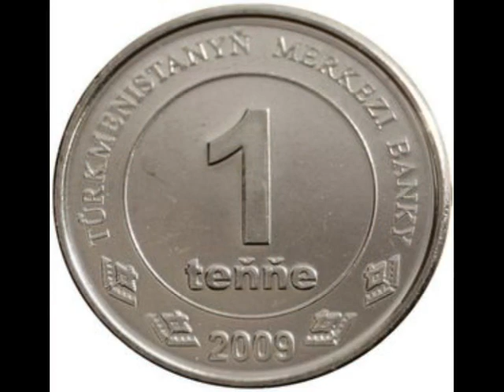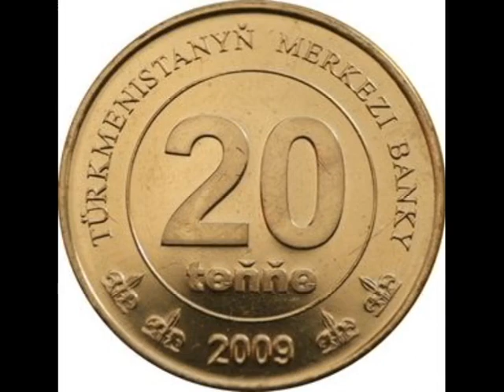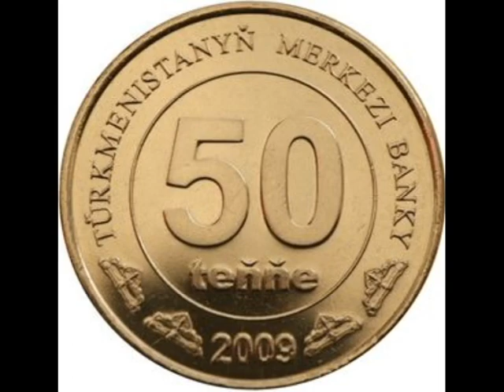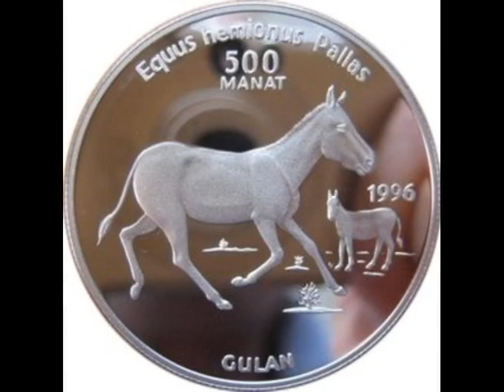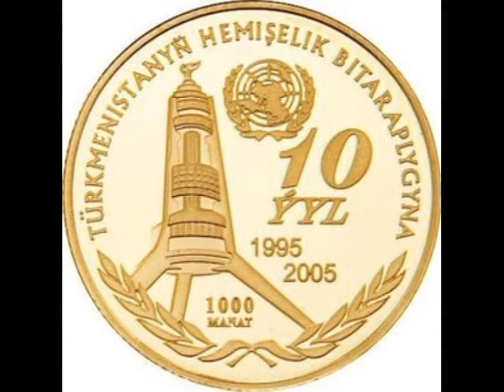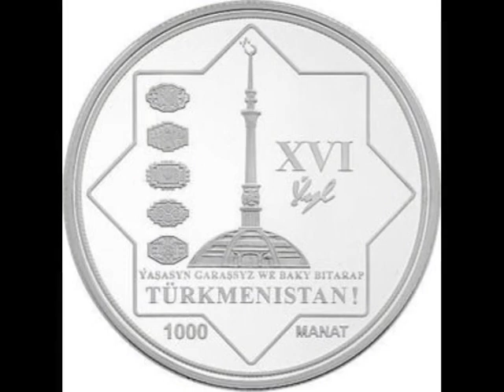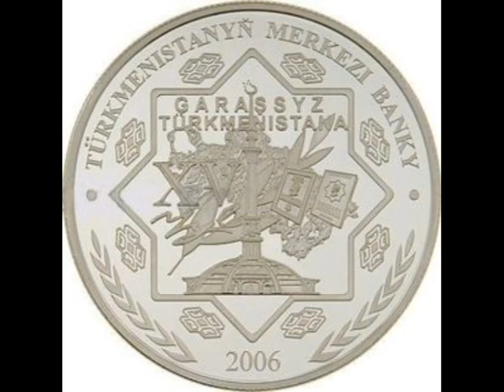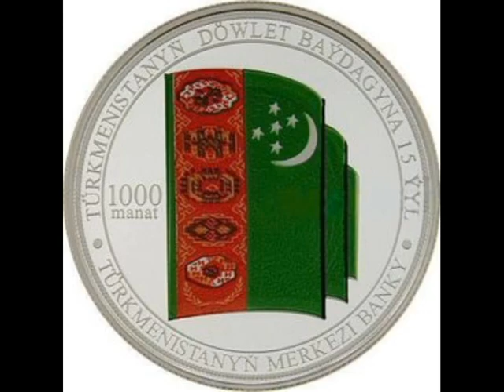Coins of Turkmenistan - Turkmen Manat commemorative coins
National monetary unit of Turkmenistan is the manat which consists of 100 tenge. In circulation are coins 1, 2, 5, 10, 20, 50 tenge, and 1, 2 manat.

In 1993, Turkmenistan had issued coins in denominations of 1, 5, 10, 20 and 50 tenge. Coins of 1, 5 and 10 tenge were struck from steel plated with copper, and higher denominations – Nickel-plated steel. After a period of inflation in 1999 was introduced the new coins of 500 and 1000 manat.

On 1 January 2009 Turkmenistan, because of inflation carried a denomination at the rate of 5,000 old manat for 1 new.

By number issued during the period of independence commemorative and jubilee coins of Turkmenistan among the countries of the former USSR is on the third place after Ukraine and Belarus. The first commemorative coin of Turkmenistan were released in honor of the birthday of President S. Niyazov 19 February 1994 gold 999-th sample.